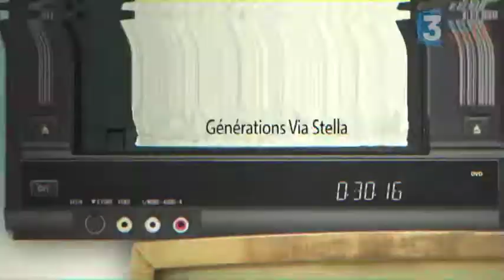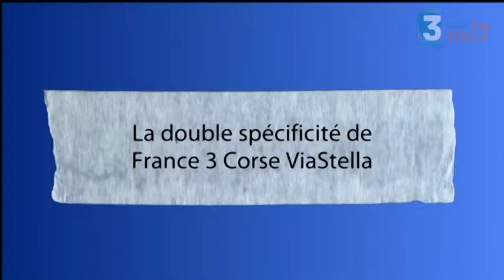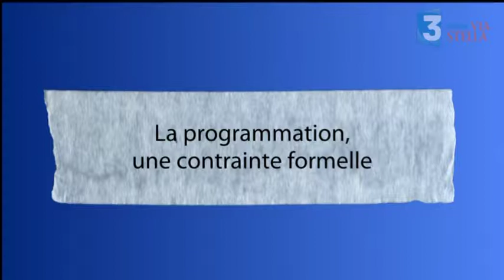Génération ViaStella avec Vanina Susini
Avec Vanina Susini responsable de la programmation